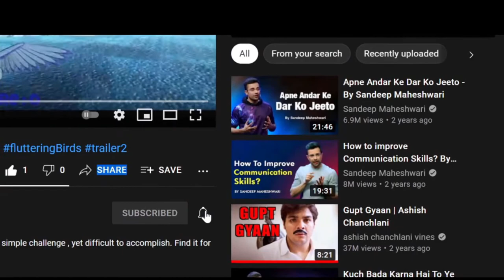Fluttering Birds GamePlay | Bright Sunless | Orange Bird | Shorts-Part 1